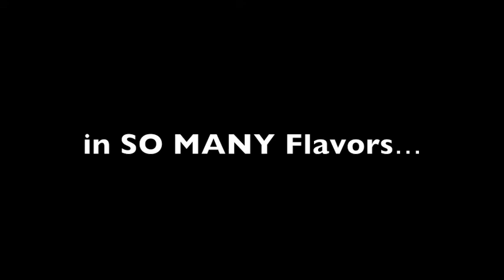Jump4Joy - Promo GENERAL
Jump4Joy is a Swedish band... out of the ordinary... see them now!